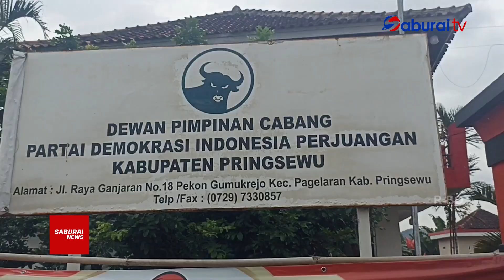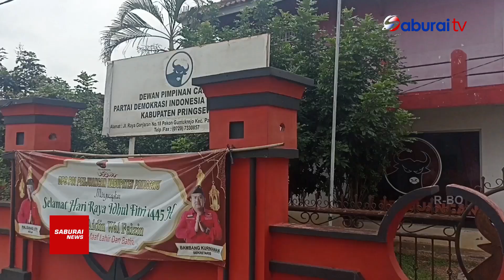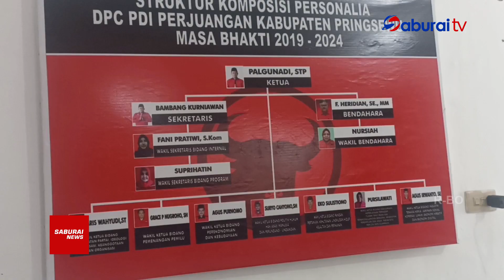Pilkada Pringsewu,14 Bacalonkada Bakal Rebutan Rekomendasi PDIP - SaburaiNEWS